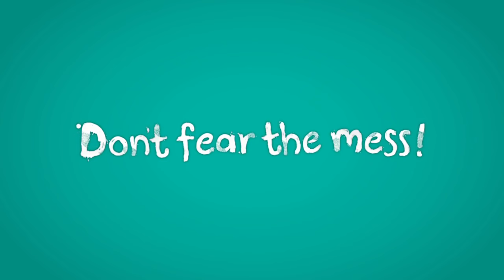Pampers - Pooface commercial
This brilliant Pampers ad captures babies making doody in HD and glorious slow-motion. They are facial expressions anyone who has cared for a baby will instantly recognize. That faraway look and involuntary frowning (among other things) indicate that a serious diaper change is due.

Pampers's (Procter & Gamble-owned babycare brand) new spot features the facial contortions of 10 babies while they are pooping: the 75-second spot, created by agency Saatchi & Saatchi London, is set to Strauss’ Thus Spake Zarathustra. The rousing track was used in Stanley Kubrick's 2001: A Space Odyssey and seems appropriate for this poop odyssey.

Fast Company: "We've seen this, um, device, used before in ads, but never executed with such panache. It is a good thing that technology does not yet allow viewers to smell commercials."

The film, entitled "Pooface" is for Pampers' range of baby wipes and also launches a new overarching strategy summed up in the final strapline: "Don’t fear the mess!"

Although the ad, directed by Olly Blackburn via Great Guns, does not officially break until July 7, it has already been greeted with acclaim, winning a bronze film Lion in the Toiletries, Cosmetics & Beauty category, a Silver Film Craft Lion for casting and a Bronze Film Craft Lion at this year’s Cannes Lions International Festival of Creativity.

Agency: Saatchi & Saatchi London
Client: Pampers
Creative Director: Kate Stanners
Creatives: Ben Mills, Matt Butterfield
Agency Producer: Anne O'Neill
Director: Olly Blackburn
Production Company: Great Guns
Executive Producer: Sheridan Thomas
Executive Producer: Laura Gregory
Producer: Tim Francis
Director of Photography: Nanu Segal
Production Design: Marie Lana
Editor: Andy Philips
Post Production: Rushes
Grade: Simone Grattarola
Release: Jul 01, 2015